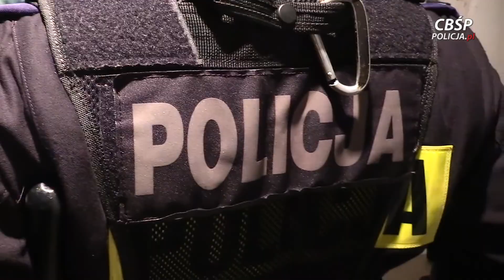W kilka dni mogli wyprodukować kilkanaście kilogramów amfetaminy (2018.04.11)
Kolejny spektakularny sukces policjantów CBŚP. Tym razem policjanci zlikwidowali laboratorium amfetaminy, w którym działały cztery linie wykorzystywane w produkcji narkotyku. Podczas działań zabezpieczono ponad 3 kg substancji zawierającej amfetaminę, kokainę oraz kilkanaście litrów mieszanin reakcyjnych i odczynników chemicznych służących do produkcji substancji psychotropowych. Do sprawy zatrzymano dwie osoby, w tym jedną poszukiwaną dwoma listami gończymi.